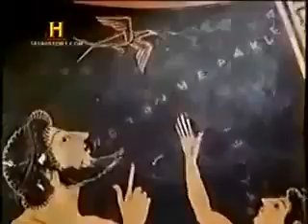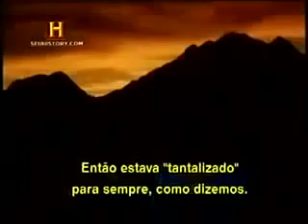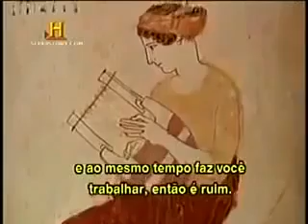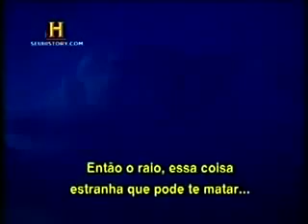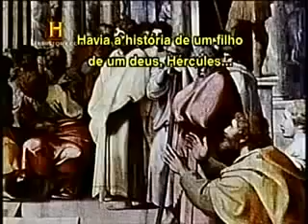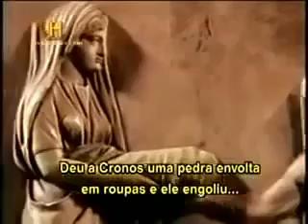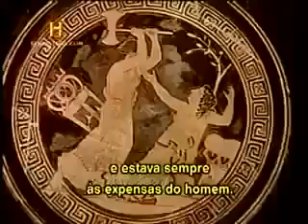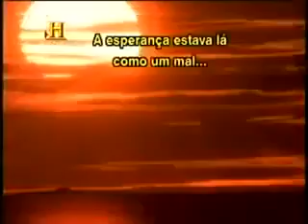Deuses Gregos Mitologia Documentário Completo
Histórias mitológicas.

Desde a Antiguidade, sempre existiu o mito da eterna luta entre o bem e o mal. As diferentes mitologias sempre serviram como guia para cada sociedade, expressando seus valores, crenças e aspiraç.

Documentário do canal HISTORY sobre a mitologia, muito pertinente aos apaixonados pela história da filosofia grega.

Docs Discovery em HD - ▻ Docs diversos em HD - ▻ Estamos também no Dailymotion: